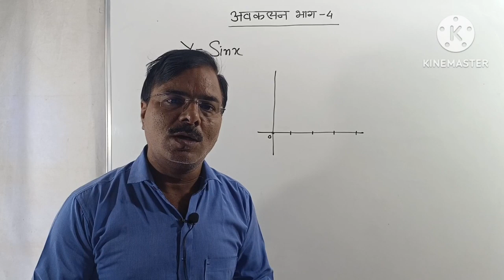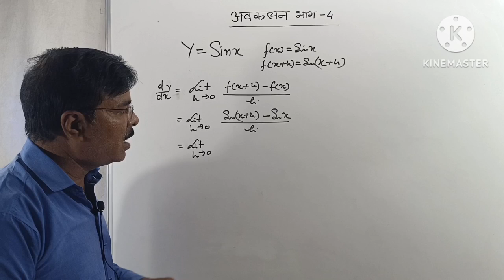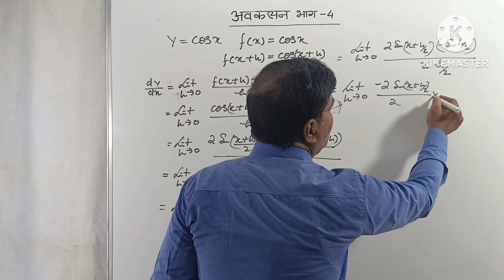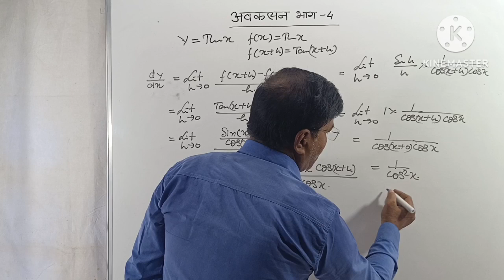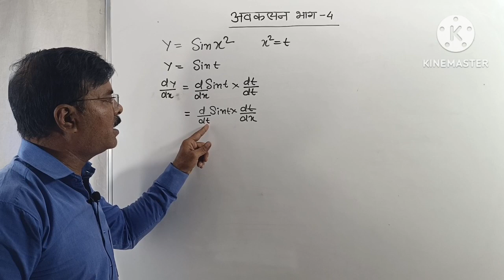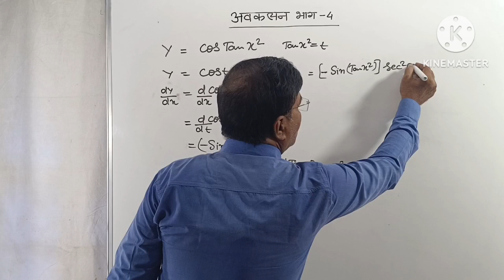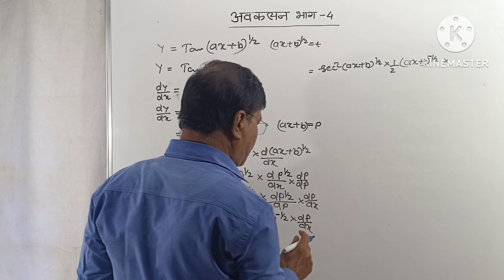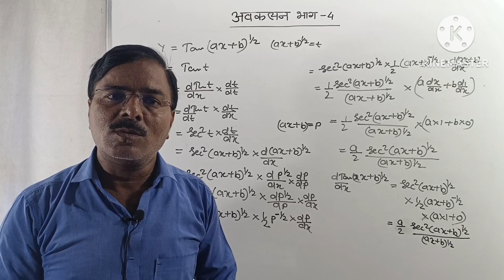अवकलन भाग - 4 ll Class -12 ll